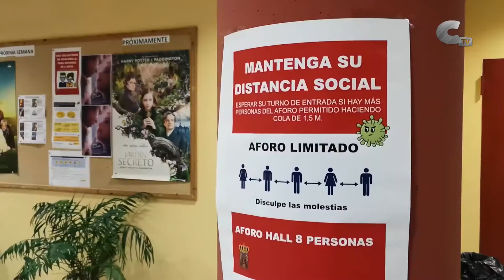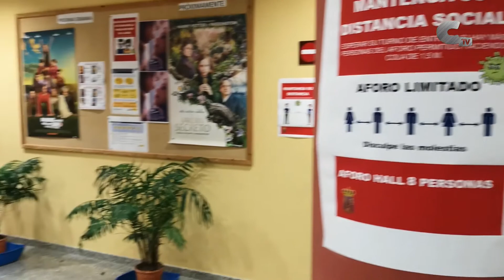Este diciembre "Vuelve al cine" en Calamocha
La nueva temporada del cine de Calamocha regresa con el eslogan "Vuelve al cine" con el que se espera que este servicio municipal tenga gran aceptación por el público. El séptimo arte presenta variaciones en cuanto al desarrollo habitual en la localidad.